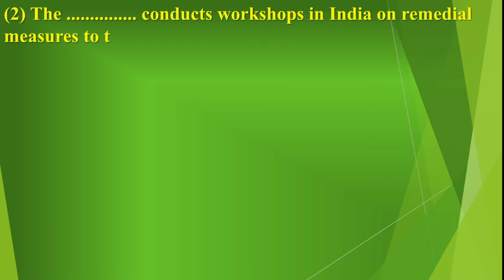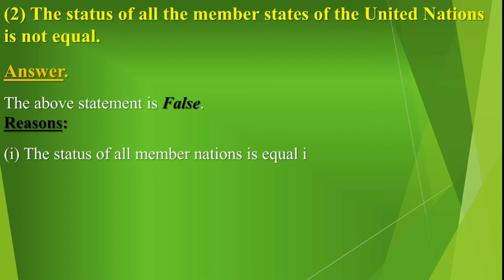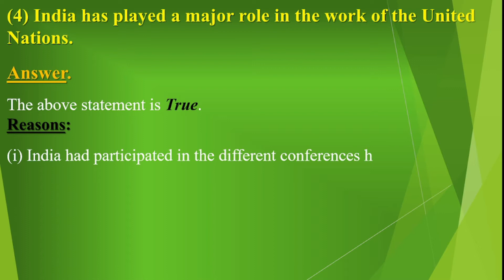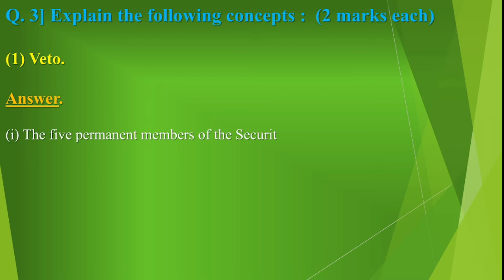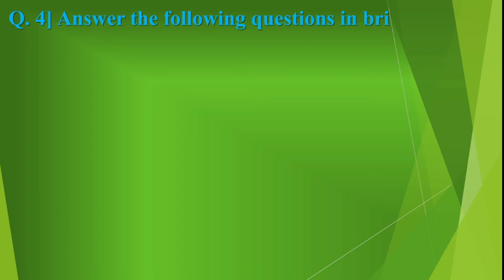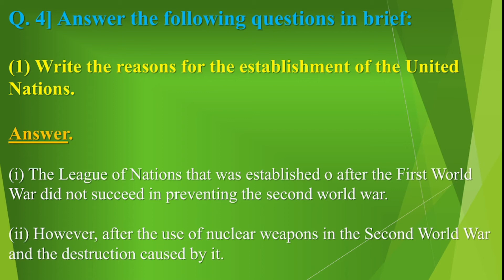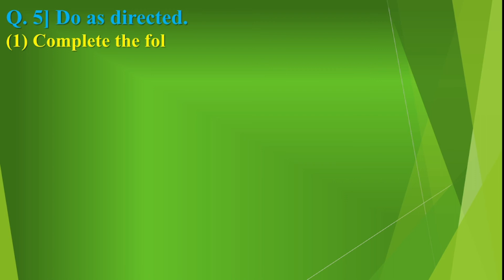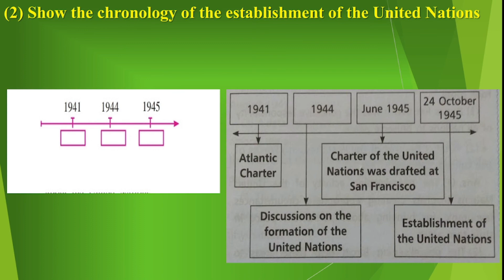Class 9th Political Science Chapter 4 Maharashtra board question-answer | The United Nations (UN)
Class 9th Political Science Chapter 4 Maharashtra board question-answer | The United Nations (UN) question-answer

Question-answer

00:18 Choose the right option and rewrite the sentence :
00:23 This country is not a permanent member of the Security Council of the United Nations,
00:41 The conducts workshops in India on remedial measures to tackle the problem of malnutrition among children.
00:59 The number of member states of the United Nations is .
01:12 Q. 2] Explain the reasons whether the following statements are true or false :
01:19 The General Assembly of the United Nations is a platform to discuss global problems
02:10 The status of all the member states of the United Nations is not equal.
02:48 A resolution can be passed in the Security Council even if China exercises veto power.
03:29 India has played a major role in the work of the United Nations.
04:37 Q. 3] Explain the following concepts :
04:43 Veto.
05:20 UNICEF
05:53 Q. 4] Answer the following questions in brief:
05:57 Write the reasons for the establishment of the United Nations.
06:43 What is the role of the Peacekeeping Forces of the United Nations?
07:38 Write the objectives of the United Nations.
08:17 Q. 5] Do as directed.
08:19 Complete the following chart giving information about the organs of the United Nations.
08:52 Show the chronology of the establishment of the United Nations.
09:10 Complete the following tree diagram about the United Nations.